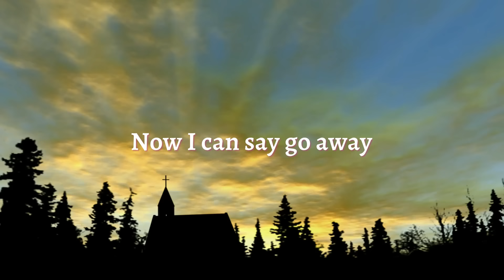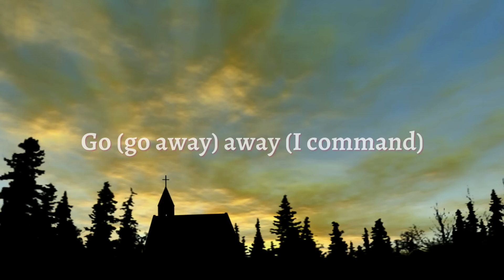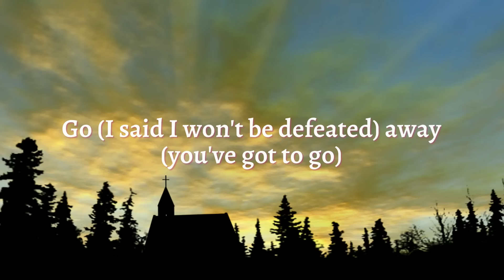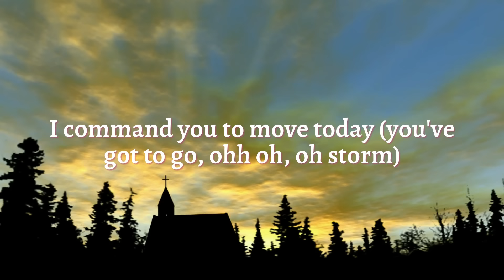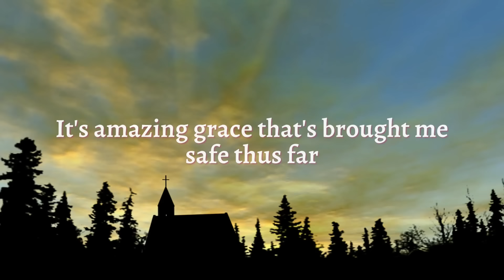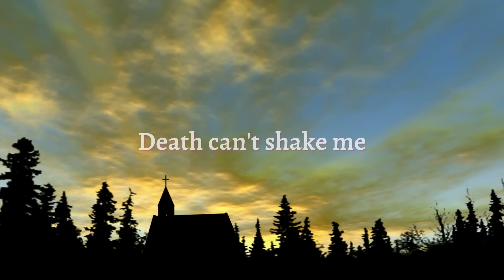Greg O'Quin, Joyful Noyze - I Told The Storm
Music video by Greg O'Quin, Joyful Noyze performing I Told The Storm. 1997 Worldwide Music